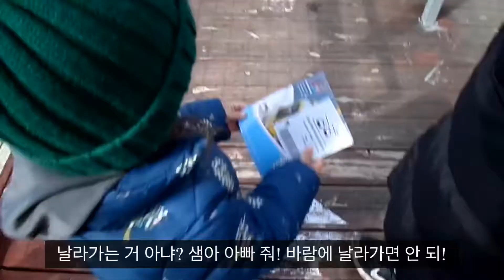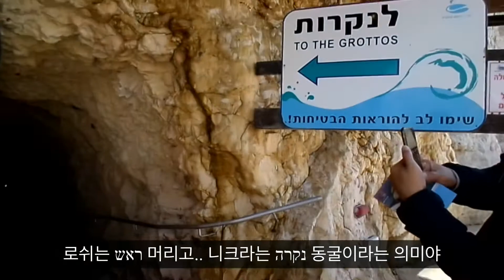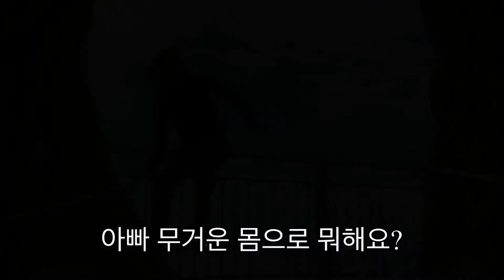로쉬 하니크라를 찾아서!